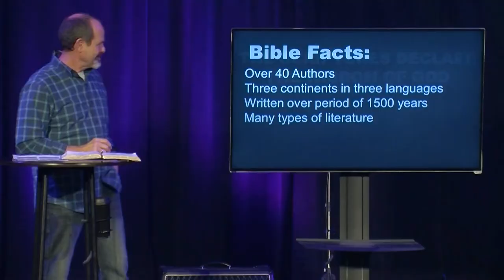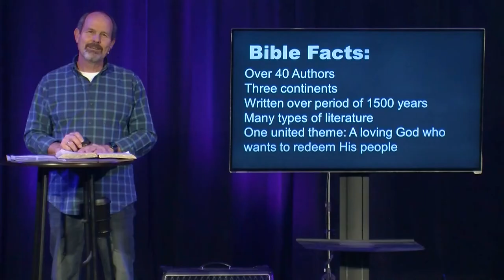Worship Fuel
Listen to our latest message on Worship